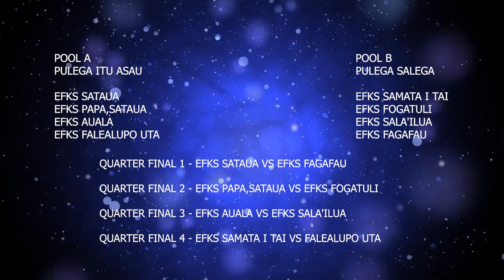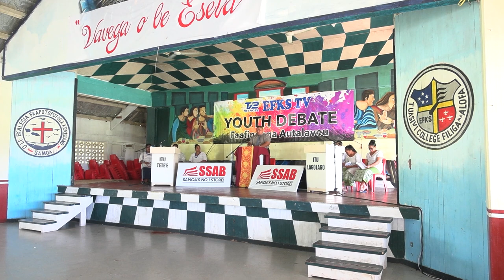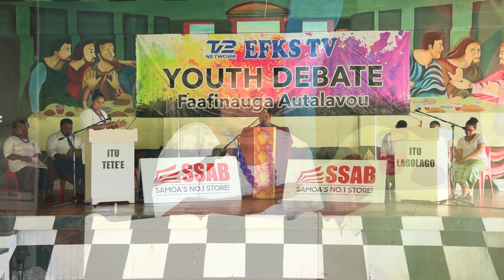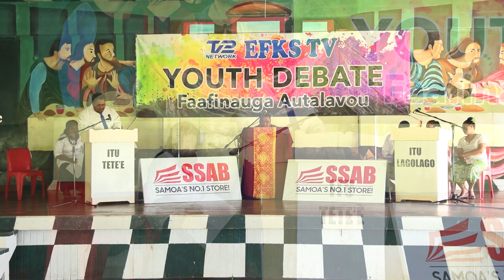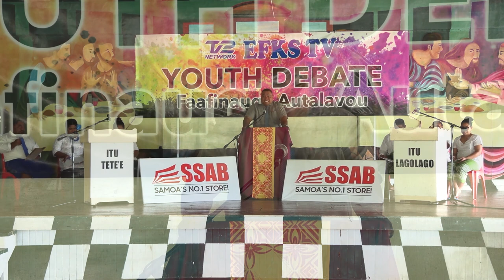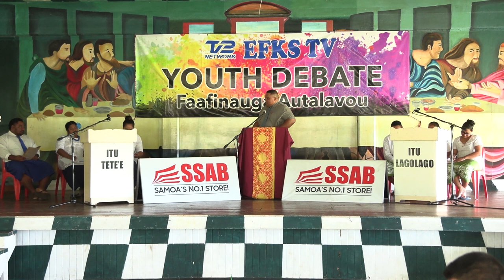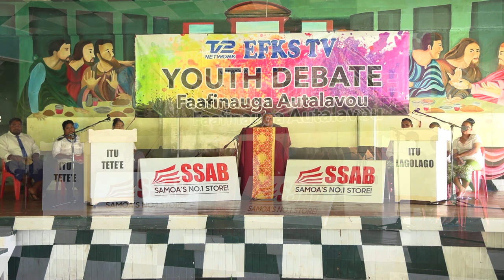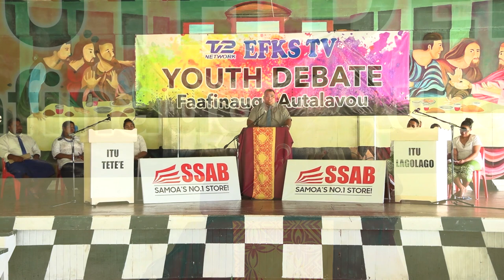YOUTH DEBATE QF 1 EFKS SATAUA & EFKS FAGAFAU